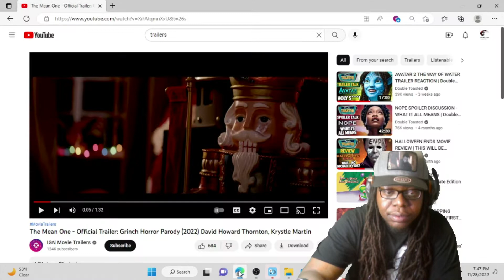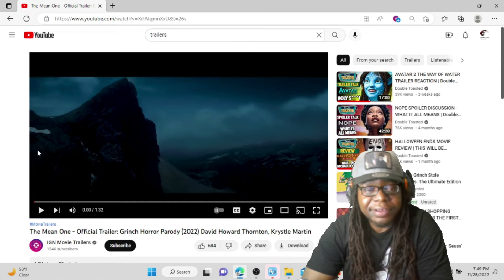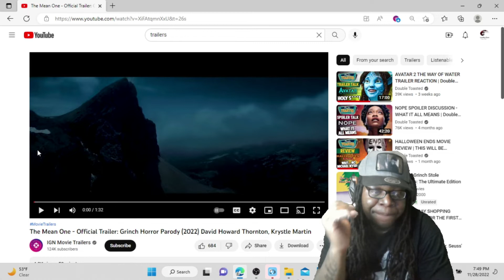THE MEAN ONE | OFFICIAL TRAILER REACTION | GRINCH PARODY HORROR MOVIE